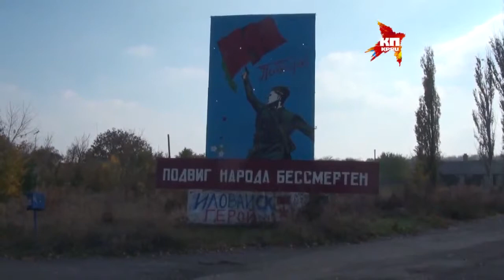Ukrainian military: those who sent us, now they drink tea while we are here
Ukraine Crisis   Captured from batalion Donbass sentenced to civil work